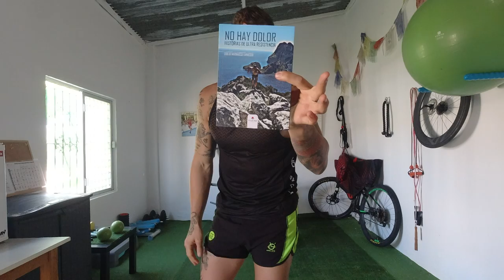RUTINA DE ENTRENAMIENTO ABS DIFICIL EN CASA - ABDOMINALES DEFINIDOS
MATERIAL